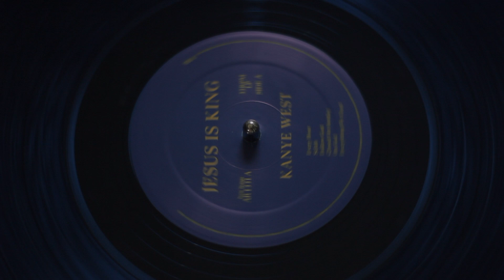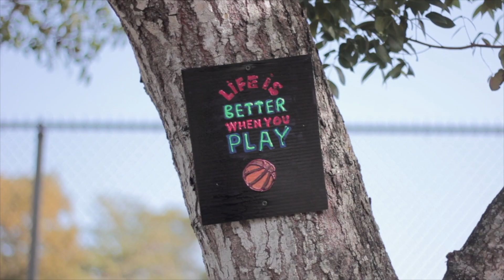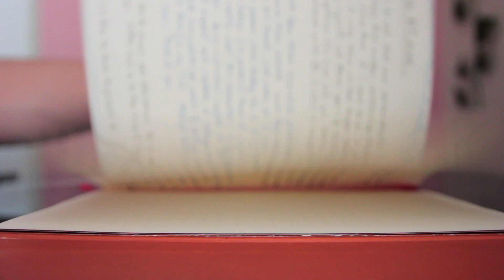Reflection - Short film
A self reflection of my experiences in college and journey into adulthood through the lens of my camera, my journal, and the videos I've captured along the way.

UCF CAN Film Festival Official Selection 2023